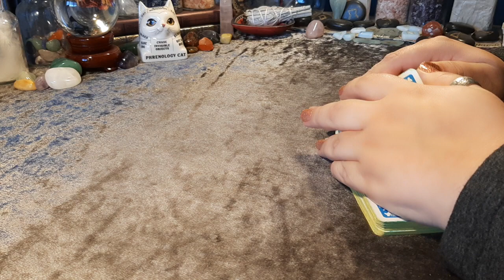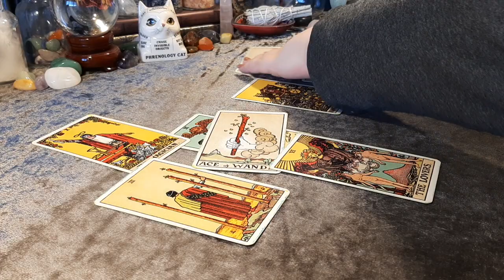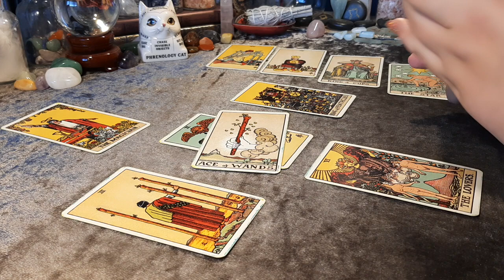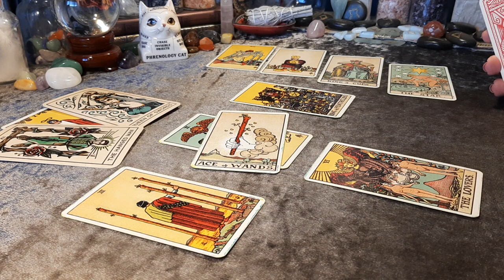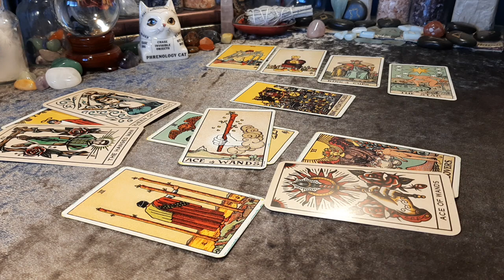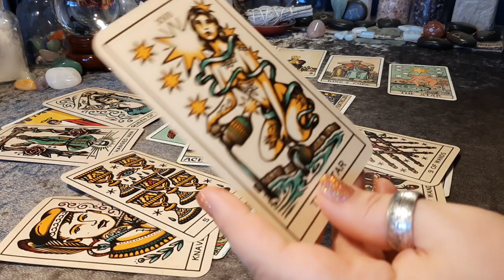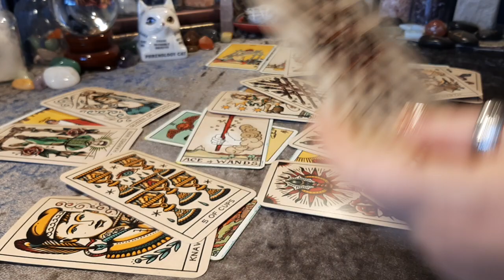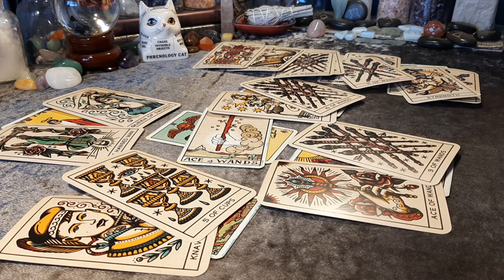Timeless Tarot Reading: This is what they would do if you truly moved on! | Hope Tarot Daily